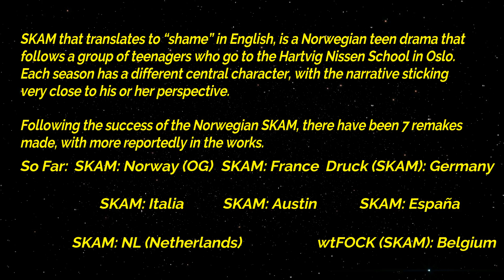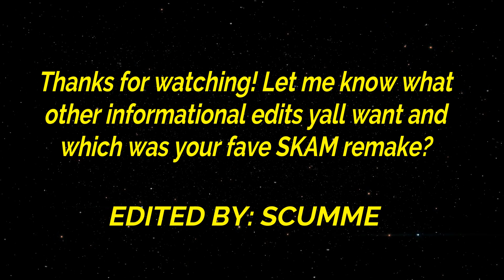SKAM + Remakes So Far (EVAKS)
SKAM that translates to “shame” in English, is a Norwegian teen drama that follows a group of teenagers who go to the Hartvig Nissen School in Oslo. Each season has a different central character, with the narrative sticking very close to his or her perspective.

Following the success of the Norwegian SKAM, there have been 7 remakes made, with more reportedly in the works.

Though, in this one, it is specifically focused on the Isaks + Evens = Evaks

Enjoy! Let me know what other informational edits yall want and what was your fave SKAM remake?